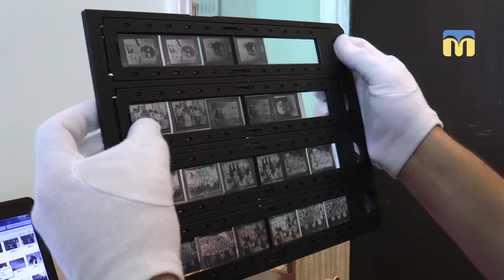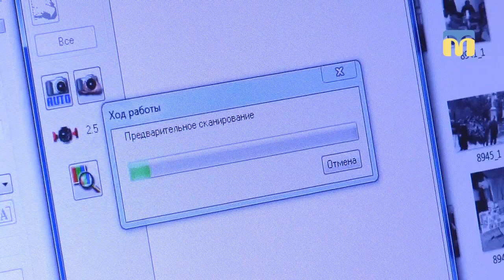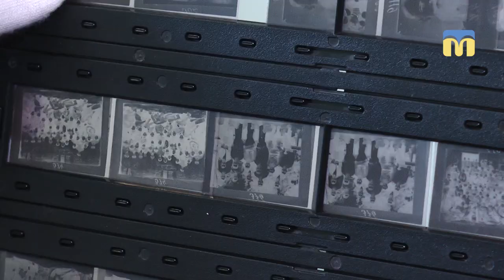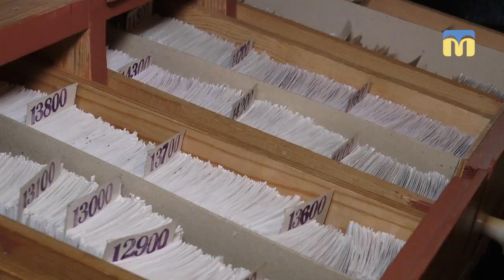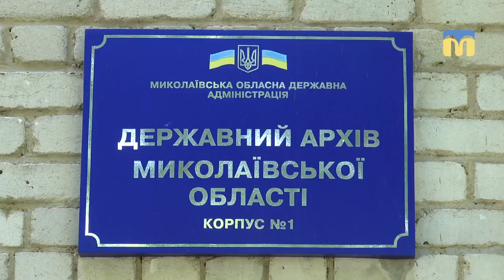В архіві Миколаївської області розпочалась робота з оцифрування документів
У Державному архіві Миколаївської області розпочалась робота з оцифрування кіно- та фотодокументів 60-70-х років ХХ століття. У рамках програми «Створюємо інноваційний культурний продукт» Український культурний фонд виділив 353 тисячі 800 гривень на проведення робіт.